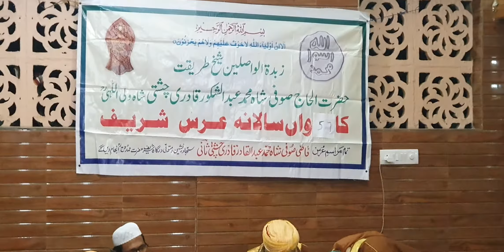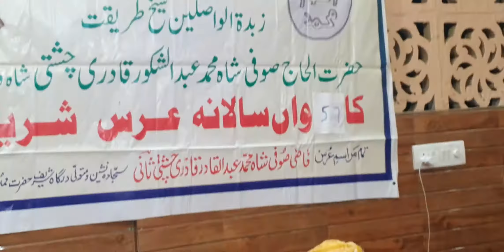57th urs Hazrat Abdul Shukoor Sufi At Soofi Manzil Hyderabad